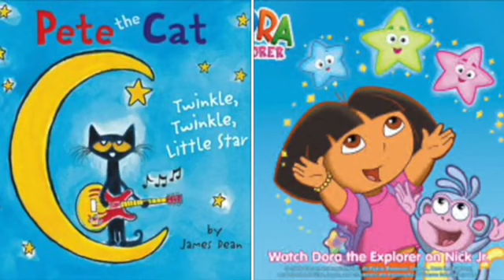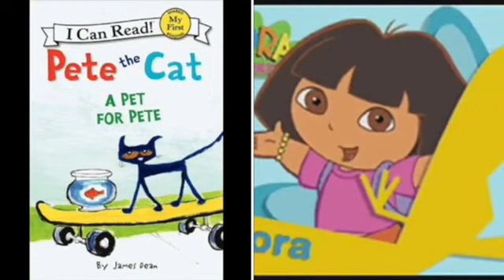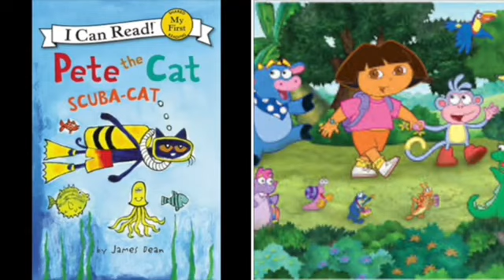MERGED Pete The Cat and Dora The Explorer Bad At Love